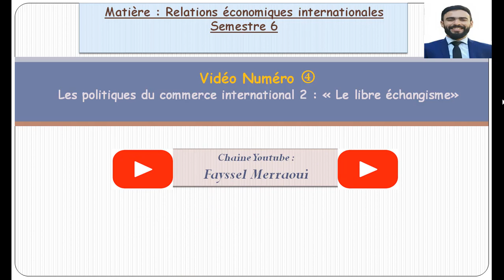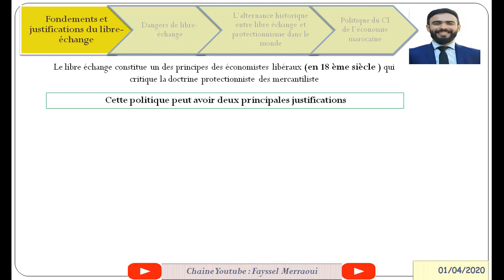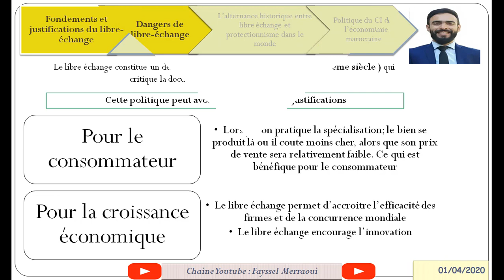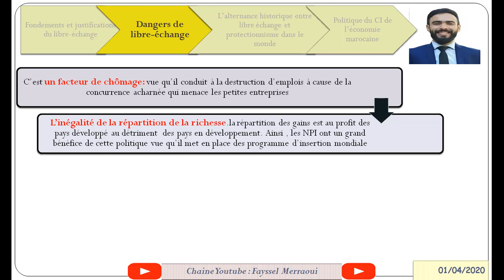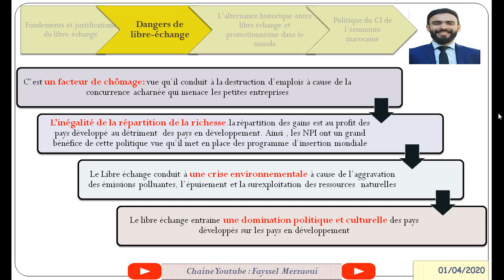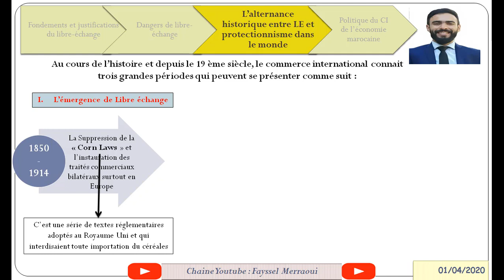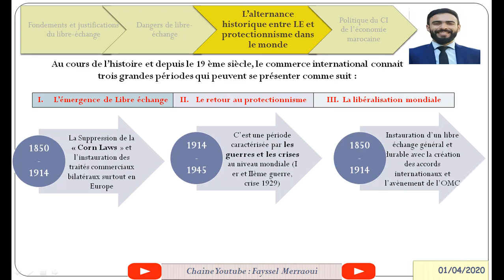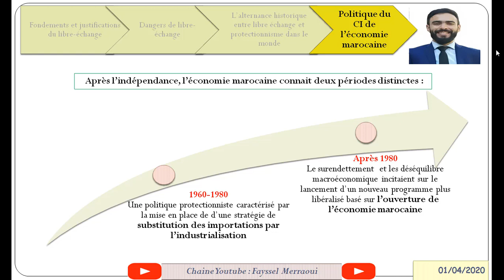Vidéo 4 | Economie Internationale - le libre-échange | بالدارجة